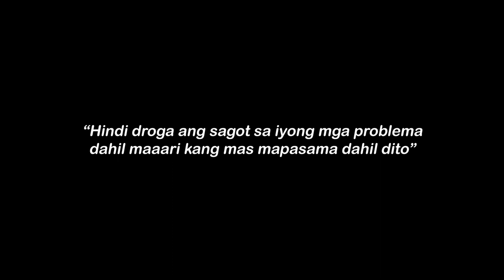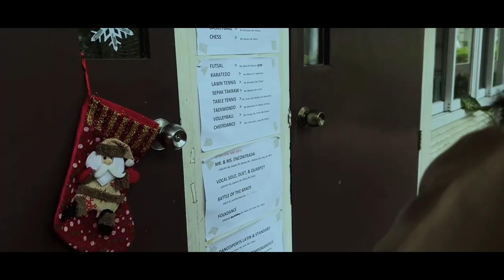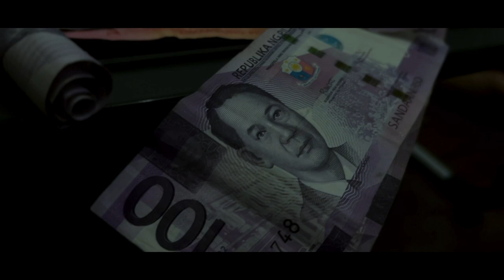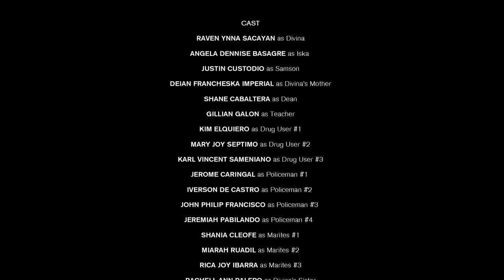Alpas by Bicol State College of Applied Sciences and Technology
One of the entries who made it to the final roster for this year's 6th DOH-CSTRC Short Film Festival, Alpas by Bicol State College of Applied Sciences and Technology